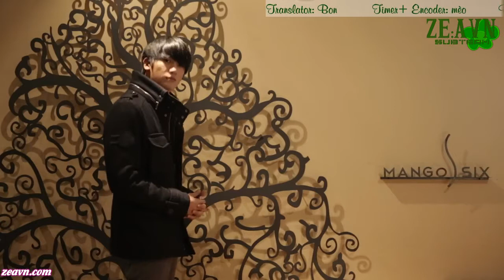[VIETSUB][ZEAVN] ZE:A Happy ZEA's Day 2013